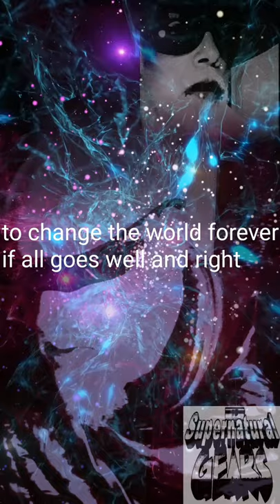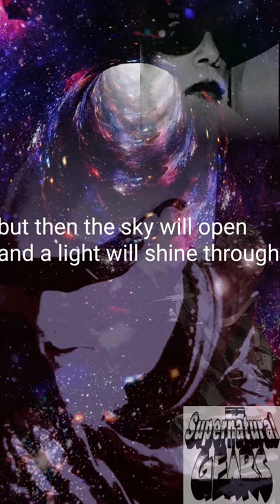Sci-Fi Space Opera Short Music Vlogcast Film: "Lionstar and Blackie" SUPERNATURAL GEARS Exclusive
Two supernatural music minstrels travel through space on a secret mission to a place called Heavencan. FREE song download Lionstar Space Opera Comix